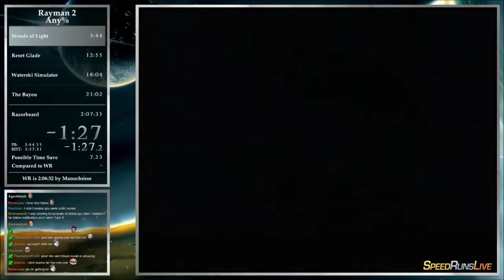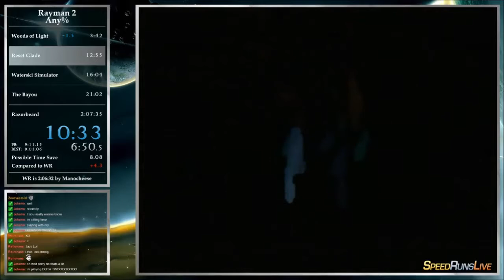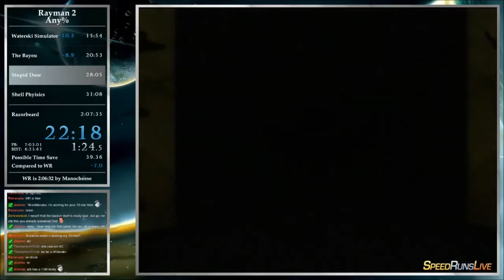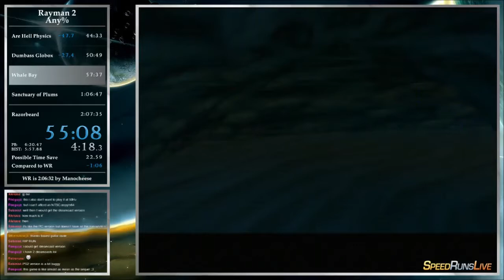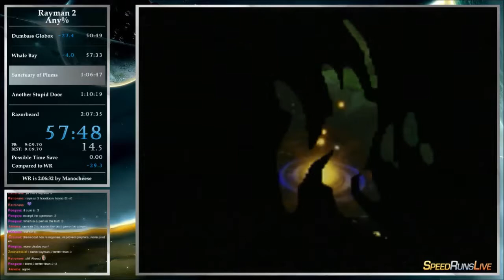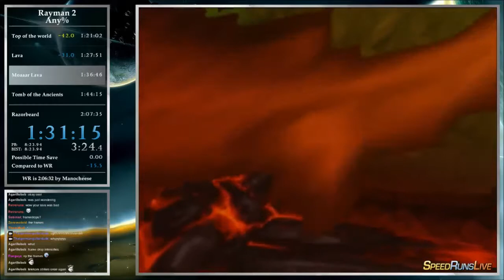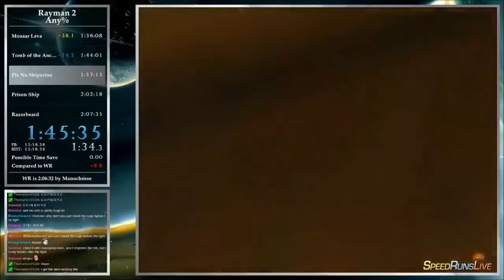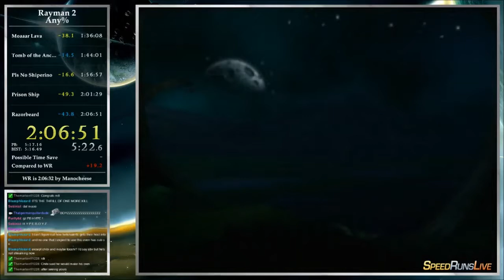Rayman 2 Any% speedrun in 2:06:51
As of now I have no plans of ever returning to this game.